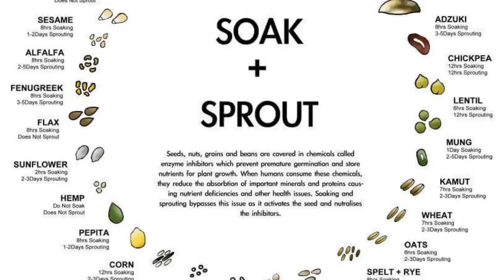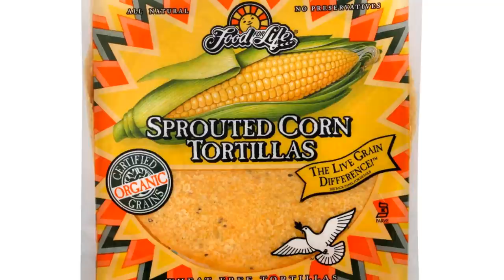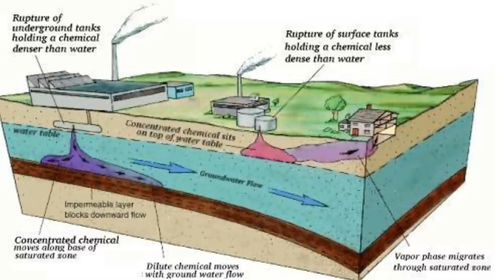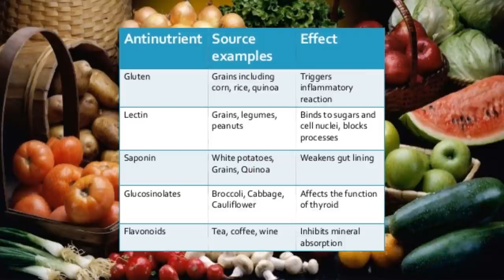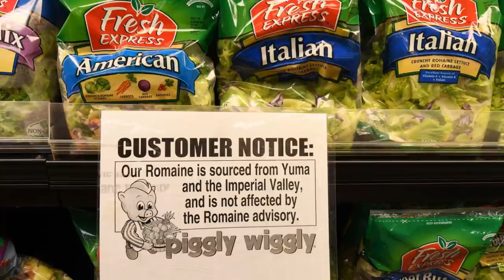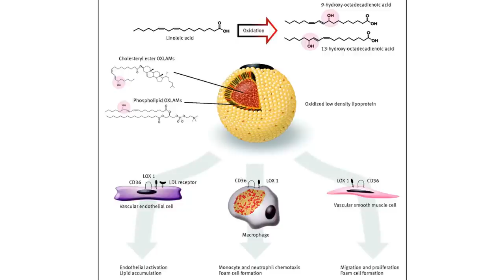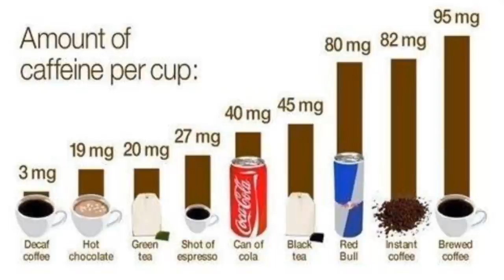5 Summer “Health” Foods that AREN’T SO HEALTHY!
00:00 - WOO WEE
00:20 - Good ol' corn
01:27 - Fresh fruits
02:54 - Salads
04:51 - Grilled Chicken
06:02 - Iced Coffee & Tea
07:05 - Thanks for joining!